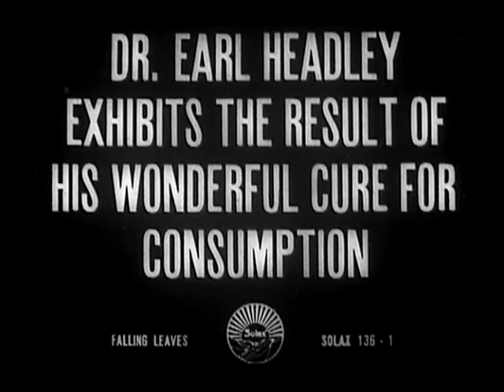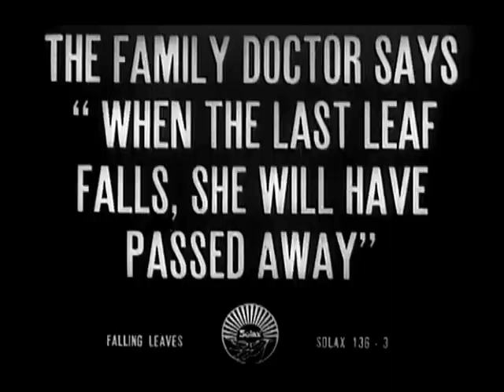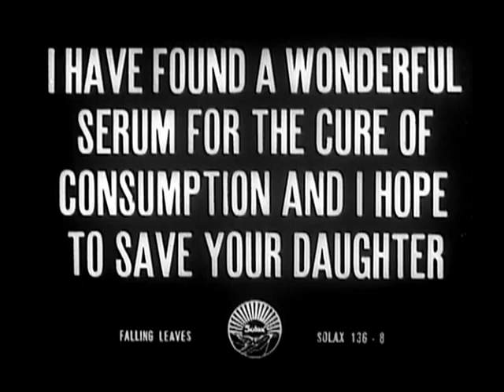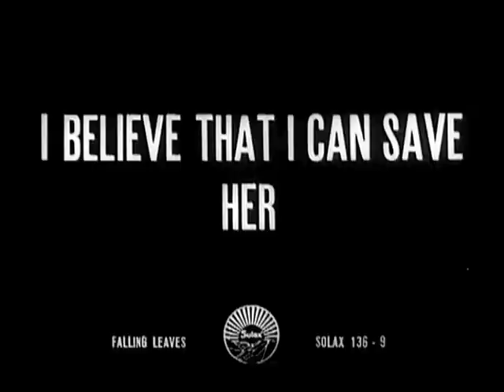Falling Leaves (1912) | Girl Tries To Keep Her Sister Alive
FALLING LEAVES is an American silent short film by Alice Guy-Blaché, produced at Solax Studios. It is one of the earliest films directed by a woman. A print of the film is preserved in the Library of Congress.

The story is about a young girl who tries to keep her dying sister alive by keeping leaves on the trees after a doctor tells the family that the sister would die after the last leaf fell. The plot of Falling Leaves owes elements to the O. Henry short story "The Last Leaf" from 1907.

Alice Guy-Blaché was a French trailblazing film director. She was one of the first filmmakers (man or woman) to make a narrative fiction film, as well as the first woman to direct a film. She began her career in the film industry at the age of 21, working as a secretary for the Gaumont Film Company in France. From 1896 to 1906, Blaché was probably the only female filmmaker in the world. She went on to direct and produce hundreds of films over the course of her career. Some that were one minute long, some were feature films. Unfortunately, a lot of them have been lost. She was the artistic director and a co-founder of Solax Studios. Blaché was a major influence on other male directors, but has since been largely forgotten. Happy Women's History Month!